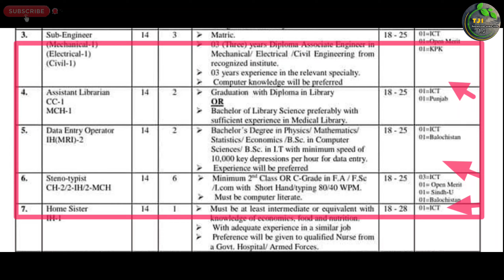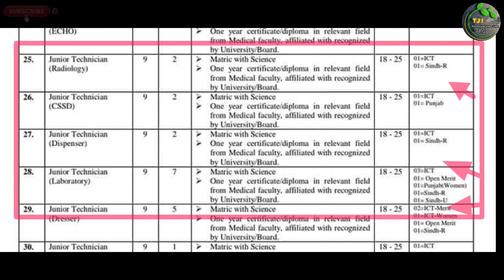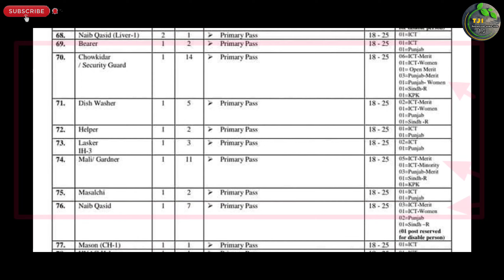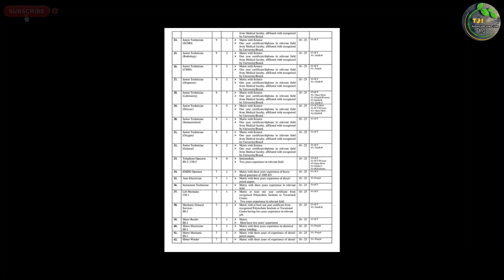Pakistan Institute Medical Science Pims Hospital Islamabad Latest Jobs Advertisment 2023 آل پاکستان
السلام علیکم

Private Companies .